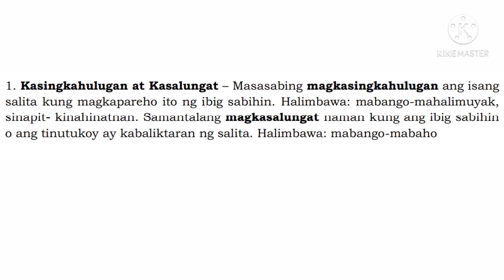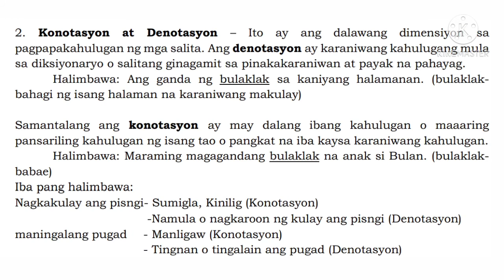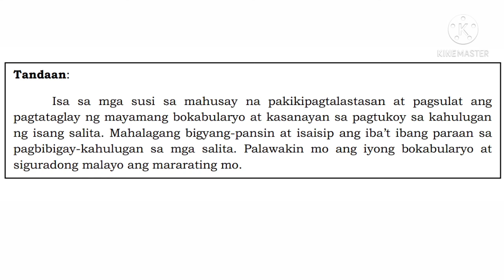Iba’t Ibang Paraan sa Pagpapakahulugan sa mga Salita